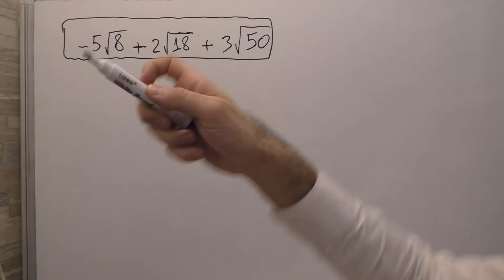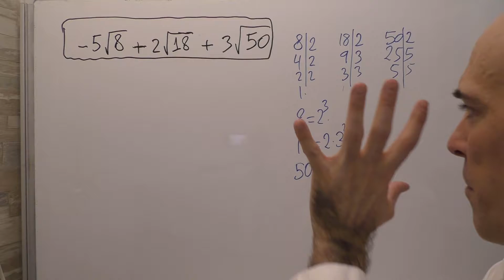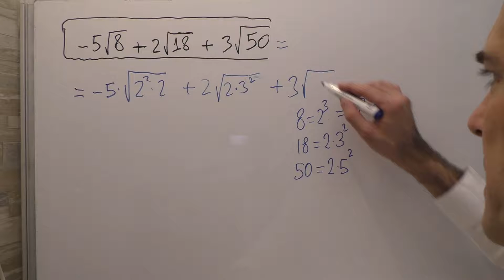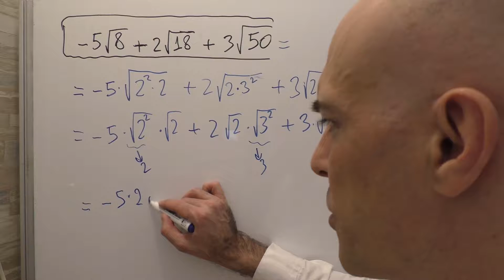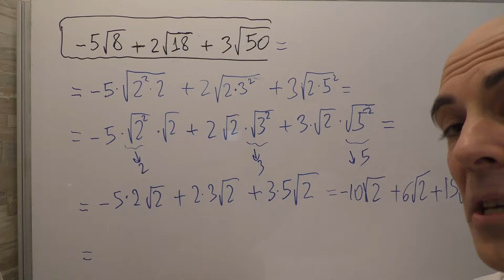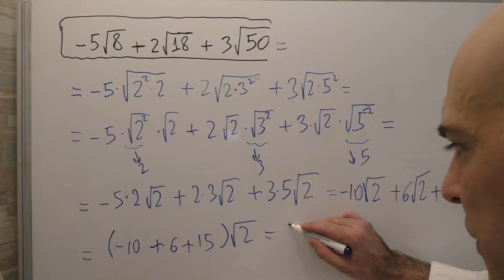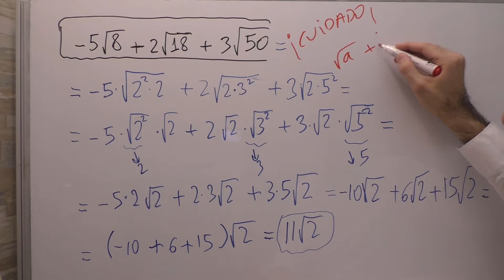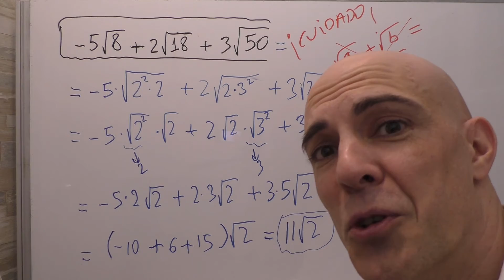CÓMO REDUCIR RADICALES A SU MÍNIMA EXPRESIÓN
En este vídeo puedes ver cómo se puede operar con radicales, en concreto con raíces cuadradas. Se trata de raíces cuadradas que se están sumando y restando entre sí. Aparentemente tienen radicandos diferentes, pero descomponiendo estos radicandos  en números primos vemos que de lo que realmente se trata es de sumas y restas del mismo radical.

Para saber más sobre el tema:

a) De la web TIMONMATE, una colección de ejercicios resueltos, además de teoría sobre potencias y radicales.

b) Las operaciones con radicales están entre las que más inducen a error entre los estudiantes. Aquí un vídeo sobre ello:

c) Cómo extraer factores de un radical. También en formato vídeo